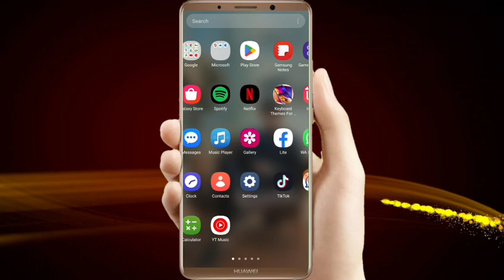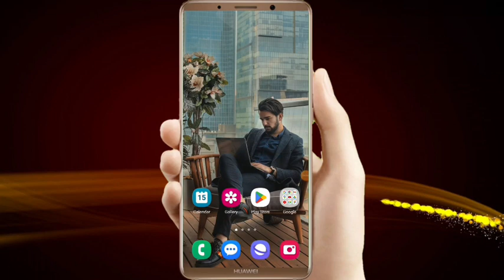whatsapp hack hai ya nahi kaise pata kare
Dosto aj ke is video ma main na btaaya ha ka agr apka whatsapp hack hai to kaise check kar sakta han ummed ha video apko achi laga ge channnel ko like subscribe karna mat bholain shukria.

88,888

88,888

whatsapp hack hai ya nahi kaise pata kare iphone me

88,888

whatsapp hack hai ya nahi kaise pata kare bangla

88,888

whatsapp hack hai ya nahi kaise pata kare oppo mobile

88,888

whatsapp hack hai ya nahi kaise pata kare vivo

88,888

88,888

whatsapp hack hai ya nahi kaise pata kare pakistan

88,888

whatsapp hack hai ya nahi kaise pata kare gb

88,888

whatsapp hack hai ya nahi kaise pata kare kannada

88,888

whatsapp hack hai ya nahi kaise pata kare in marathi

88,888

kaise pata kare whatsapp hack hua hai

88,888

kaise pata kare whatsapp hack hai ya nahin

88,888

gb whatsapp hack hai ya nahi kaise pata kare 2023

88,888

whatsapp kaise pata kare hack hai ya nahin 2021

88,888

gb whatsapp hack hai ya nahi kaise pata kare 2022

88,888

aapka whatsapp hack hai ya nahi kaise pata kare 2023

88,888

agar whatsapp hack hai to kaise pata kare

whatsapp hack

88,888

88,888

whatsapp hack kaise kare

88,888

88,888

whatsapp hack kaise karte hain bina phone liye

88,888

whatsapp hack kaise karte hain 2022

88,888

whatsapp hack app

88,888

whatsapp hack ho to kaise pata kare

88,888

hack whatsapp kaise hataye

88,888

agar whatsapp hack ho jaye to kya kare

88,888

व्हाट्सएप हैक कैसे निकाले

88,888

whatsapp hack you

88,888

how to whatsapp hack in 2022

88,888

hacking whatsapp kaise karen

88,888

whatsapp hacking kaise kare in hindi

88,888

व्हाट्सएप हैक हो जाए तो क्या करें

88,888

व्हाट्सएप हैक है कैसे पता करें

88,888

whatsapp hack kaise pata kare new 2022

88,888

whatsapp hack kannada video

88,888

kya koi whatsapp ko hack kar sakte hai

88,888

अं

88,888

whatsapp hack कसे करावे

88,888

whatsapp hack class

88,888

hack whatsapp chat 2022

88,888

कोई व्हाट्सएप हैक कर ले तो क्या करें

88,888

whatsapp bhi hack na ho

88,888

whatsapp bhi hack hota hai kya

88,888

whatsapp b hack kaise karte hain

88,888

number se whatsapp hack ho sakta hai

88,888

whatsapp hack ya nahi kaise pata kare

88,888

whatsapp hack all chat

88,888

whatsapp hack all details

88,888

whatsapp hack all time

88,888

हैक कैसे लगाएं

88,888

whatsapp hack 2022 hindi

88,888

whatsapp hack 15

88,888

whatsapp hack 15 eppadi

88,888

whatsapp hack 15 video

88,888

whatsapp hack kaise kare 100 working

88,888

whatsapp hack iphone 11

88,888

whatsapp hack iphone 13

88,888

cara hack whatsapp 100 berhasil

88,888

hack whatsapp - versão 1.94.1

88,888

iphone 13 pro max whatsapp hack

88,888

iphone 14 pro max whatsapp hack

88,888

how to hack iphone 11 whatsapp

88,888

whatsapp account eka hack කරමු 100 වැඩ

88,888

nome do hack whatsapp - versão 1.94.1

88,888

whatsapp hack 2023 hindi

88,888

whatsapp hack 2023 sinhala

88,888

whatsapp hack 2020 trick

88,888

whatsapp hack 2022 bangla

88,888

whatsapp hack 2023

88,888

whatsapp hack 2023 tamil

88,888

whatsapp hack 2023 telugu

88,888

whatsapp hack 2022 malayalam

88,888

whatsapp hack 2022 tamil

88,888

whatsapp hack 2022 trick

88,888

whatsapp kaise hack kare 2023

88,888

2023 whatsapp hack

88,888

2023 whatsapp hack kaise kare

88,888

otp se whatsapp kaise hack hota hai 2022

88,888

kisi ka bhi whatsapp hack kaise kare 2021

88,888

gb whatsapp hack kaise kare new 2022

88,888

kaise pata kare ki whatsapp hack hai 2022

88,888

apna whatsapp hack hai kaise pata kare 2021

88,888

whatsapp qr code se hack kaise kare 2022

88,888

dusre ka whatsapp hack kaise kare new 2022

88,888

3 whatsapp hacks

88,888

top 3 whatsapp hacking app

88,888

4n eka nathuwa whatsapp hack

88,888

5 whatsapp hacks

88,888

how 5o hack whatsapp

88,888

top 5 whatsapp hacking tools tamil

88,888

whatsapp hacks 5 minute crafts

88,888

best whatsapp hacks 5 minute crafts

88,888

whatsapp hacks 5 minute crafts in english

88,888

whatsapp hacks 5 minute crafts sinhala

88,888

whatsapp hack iphone 6s

88,888

whatsapp hack in iphone 6

88,888

whatsapp hack kaise karte hain iphone 6

88,888

hackeo whatsapp código 6 dígitos

88,888

whatsapp hack iphone 7 plus

88,888

whatsapp hack iphone 7

88,888

recuperar whatsapp hackeado despues de 7 dias

88,888

whatsapp apps